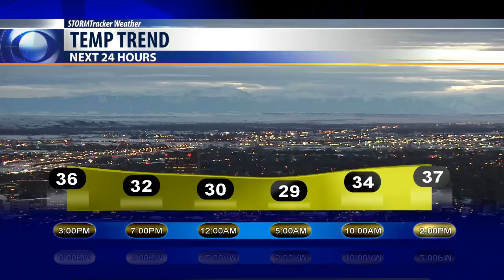Today's Weather Bobcast for Feb. 13, 2018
Nice warm up today, only to see another cold front from Canada move in on Wednesday night with more snow and cold.